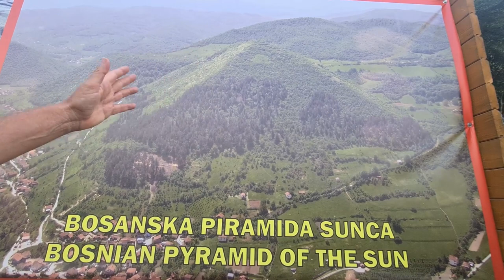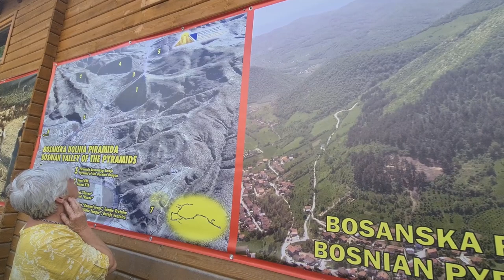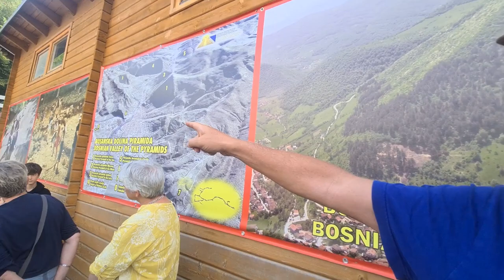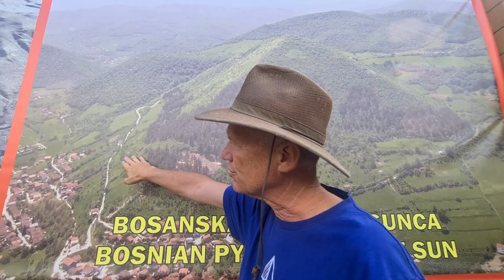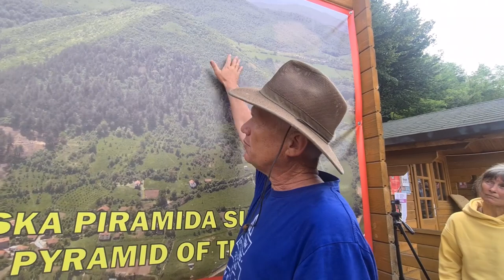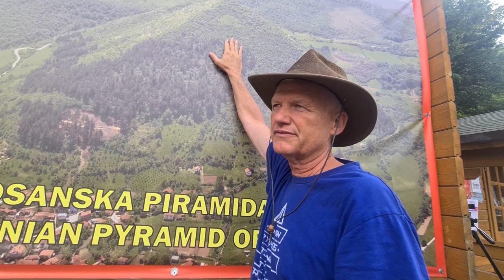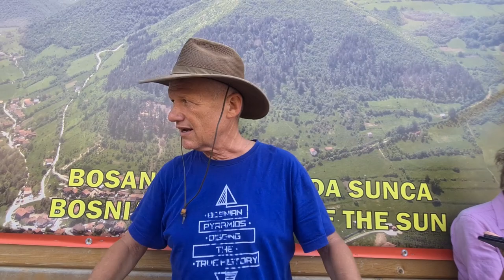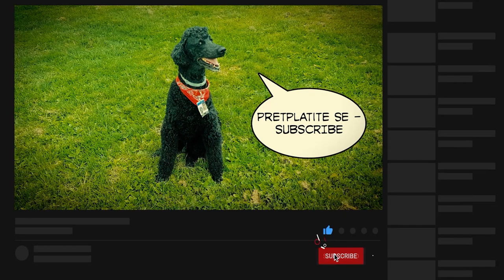True European History, Pyramid Builders in Egypt and Bosnian Pyramid Energy by Dr Sam Osmanagich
Megalithic and Pyramid sites researcher Dr Sam Osmanagich talks to the groups from Sweden, Netherland and Hungary about the true history of the mankind and gods.